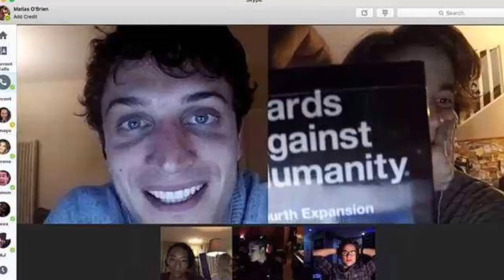AMIZADE DESFEITA 3 | QUANDO CHEGA NA NETFLIX?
Nesse vídeo eu falo sobre a possibilidades do filme de terror Amizade Desfeita 2: Dark Web (Unfriended: Dark Web, 2018) ganhar uma sequência, e se caso a continuação do filme realmente acontecer, eu também já projeto nesse vídeo quando Amizade Desfeita 3 (Unfriended 3) chegaria na Netflix.

Crítica Sobre Muitas Coisas
Crítica Sobre Muitas Coisas de Amizade Desfeita 2: Dark Web (Unfriended: Dark Web, 2018).
Fatos e Curiosidades Sobre Amizade Desfeita 2 (Unfriended 2, 2018).
Crítica Sobre Muitas Coisas de Amizade Desfeita 3 (Unfriended 3).
Fatos e Curiosidades de Amizade Desfeita 3 (Unfriended 3).
Fatos e Curiosidades de Amizade Desfeita 2: Dark Web (Unfriended: Dark Web, 2018).